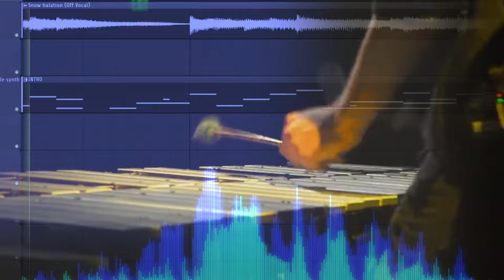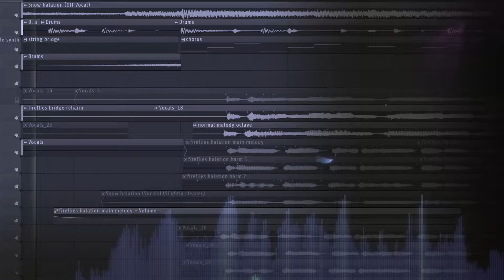Fireflies halation (Owl City x μ's) (Music Video)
a.k.a. Lightning halation a.k.a Fireflies turns 15 years old today holy hell

After over a year of synth-recreation, stem hunting, reharmonization, and sentence mixing, this is finally out! It originally wasn't intended for this anniversary, but I thought it seemed pretty fitting. Plus, this is probably some of the most effort I've put into a mashup, and I wanted this to be out already.

Sorry for the visual clutter, copyright struck once again.

𝐀𝐔𝐃𝐈𝐎 𝐒𝐎𝐔𝐑𝐂𝐄𝐒:
μ's - Snow Halation

𝐕𝐈𝐃𝐄𝐎 𝐒𝐎𝐔𝐑𝐂𝐄𝐒:
Owl City - Fireflies (Official Live Video):
Love Live! μ's Go→Go! LoveLive! 2015 ~Dream Sensation!~ (Day 1) [not available online, unless you look. wink ;). nyaa.]

None of these are mine, I just smushed ‘em together to make some funny little sounds.